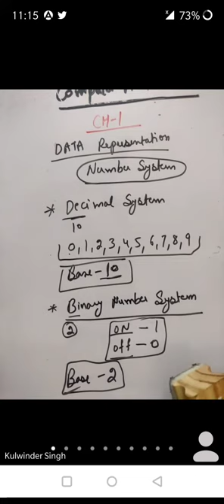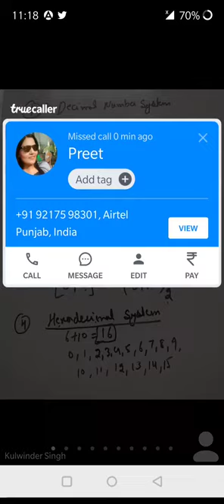CA - Number system _1